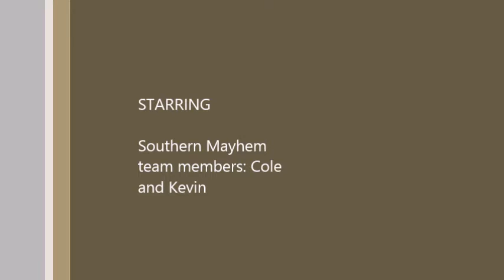Shark Fishing in Satellite Beach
Little fun with some toothy critters today